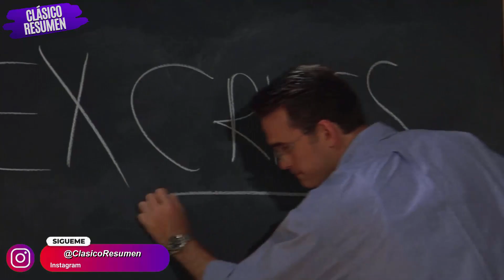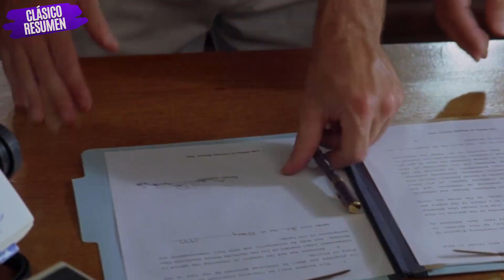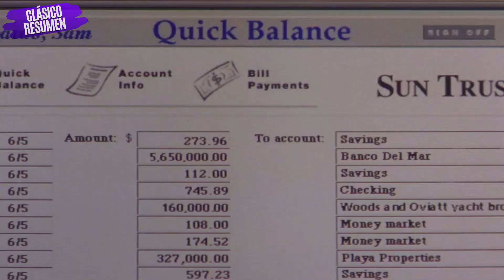❗ ASTUTA, APASIONADA E INTELIGENTE TRAMPA | Wild Things | Resumen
“ 𝘚𝘦 𝘮𝘶𝘦𝘳𝘦𝘯 𝘱𝘰𝘳 𝘫𝘶𝘨𝘢𝘳 𝘤𝘰𝘯𝘵𝘪𝘨𝘰 ”

🎬 Resumen de "Wild Things" (Juegos Salvajes/Criaturas Salvajes) en 9 minutos

[ 📽 ] Sam Lombardo, un atractivo consejero de un instituto, es acusado de v10l4ción por una sexy y seductora alumna, hija de una importante mujer de la alta sociedad de Blue Bay, Florida. Cuando el detective Ray Duquette y Gloria Pérez comienzan a investigar el caso, descubren que otra alumna también declara haber sido afectada por el mismo hombre.